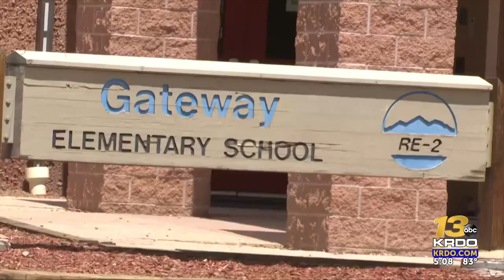Woodland Park teachers step up to help out in High Park Fire